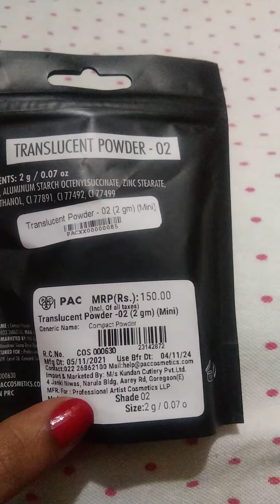PAC Mini Translucent Powder